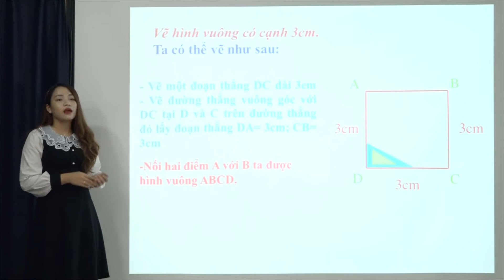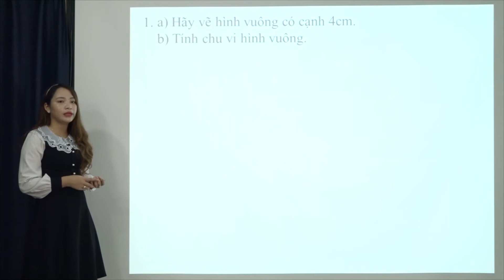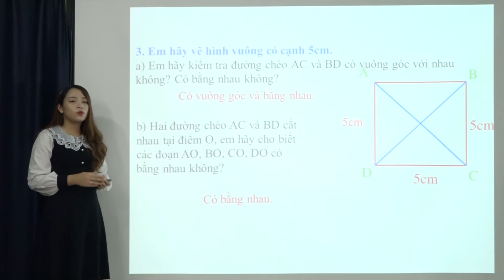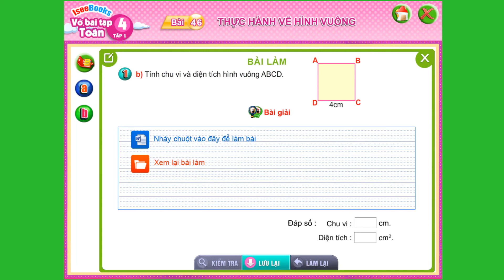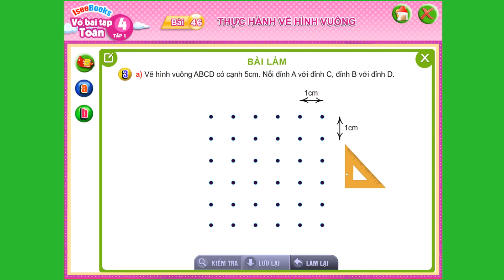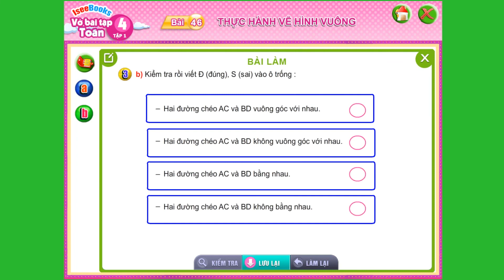Toán 4 -Bài 46 Thực hành vẽ hình vuông